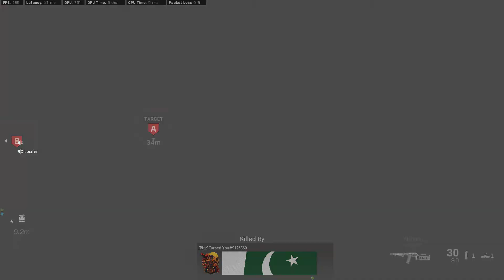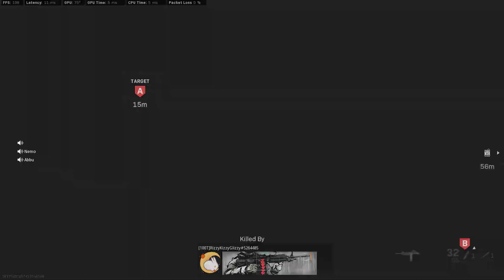Hardhat Customs SnD (16 kills)